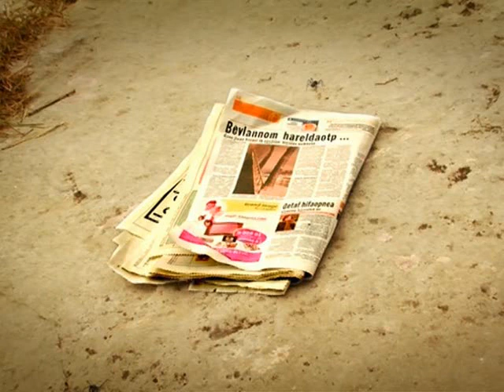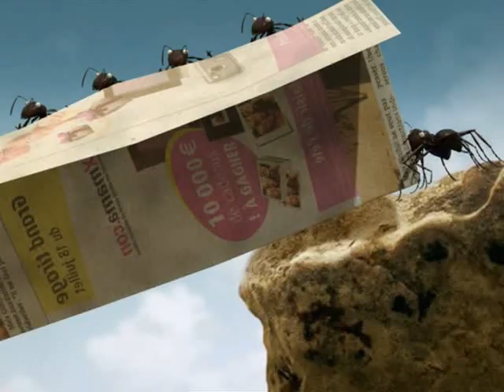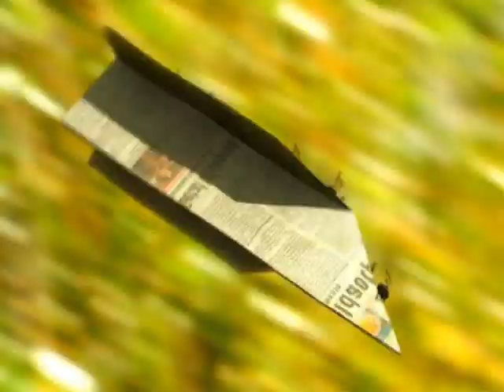12 El puente sobre el rio Zzzeee